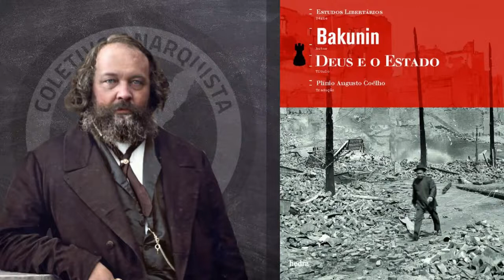Mikhail Bakunin - Deus e o Estado (Audio Book)